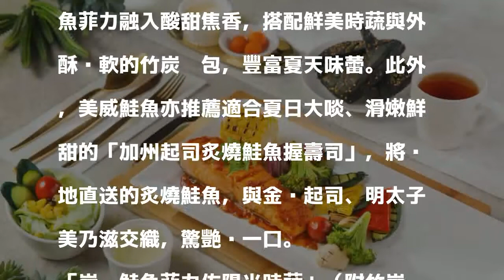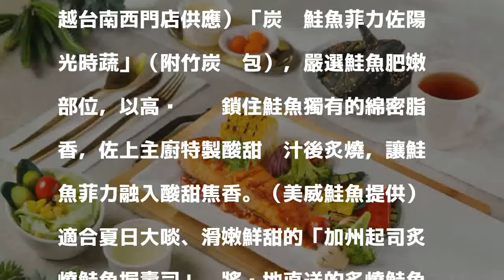高顏值料理當道 美威厚切嫩鮭菲力清爽迎夏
〔記者凃盈如／台北報導〕迎接盛夏，美威集團於亞洲首創的鮭魚品牌「Supreme Salmon美威鮭魚」，即日起於台北誠品信義店、新光三越A11店、京站店、北新店以及新光三越台南西門店，推出彈潤多汁、健康豐美的「炭烤鮭魚菲力佐陽光時蔬」（附竹炭麵包）。

發表評論評論如下。